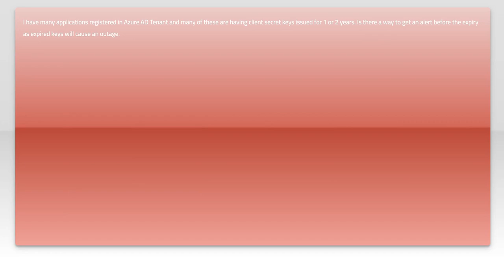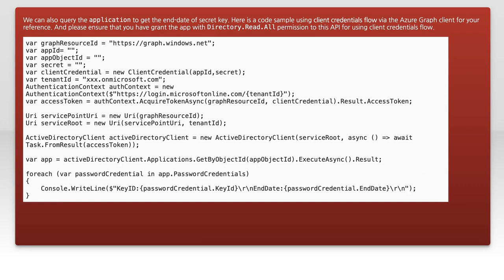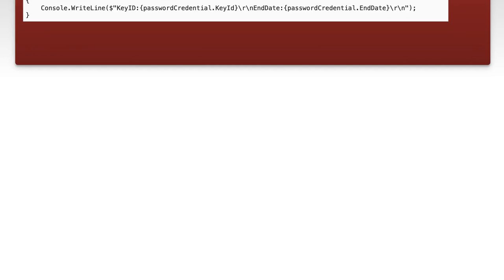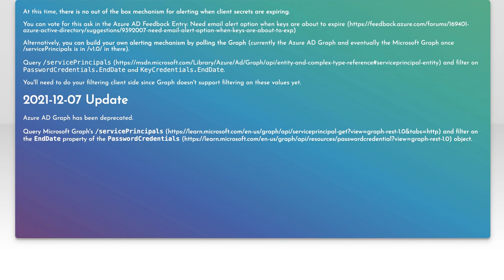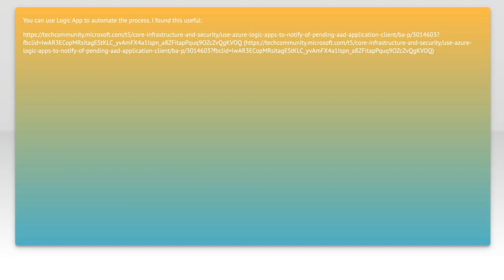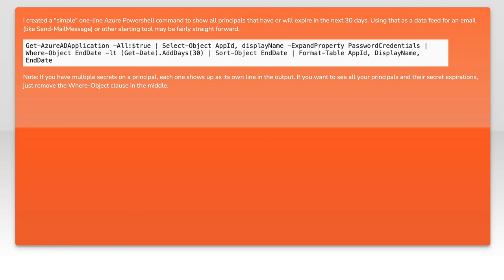How to Check Azure AD Client Secret Expiration Date and Notifications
In this video, we’ll explore the crucial topic of managing Azure Active Directory (AD) client secrets. Understanding when your client secrets expire is vital for maintaining the security and functionality of your applications. We’ll guide you through the steps to check the expiration date of your Azure AD client secrets and set up notifications to ensure you never miss an important renewal deadline. Join us as we simplify this essential aspect of Azure AD management!

Today's Topic: How to Check Azure AD Client Secret Expiration Date and Notifications

Related to